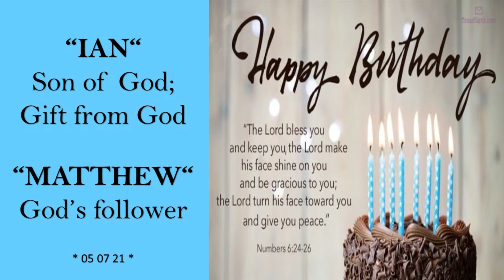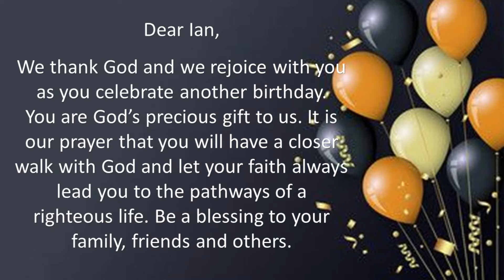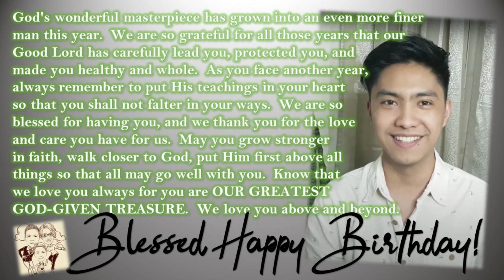BIRTHDAY GREETINGS, WISHES, AND PRAYERS | HAPPY BIRTHDAY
Today is a very special day for the Good Lord has given us the greatest treasure of all. I thank you Lord for your covering upon our treasure and for your countless blessings in his life.
Celebrate with us by watching some birthday wishes and prayers from some of his friends and cousins.

SPECIAL THANKS TO:
GREJAY and MICA for helping me reach some of his friends and asking for these birthday greetings.  God bless you guys!
Ian Matthew is so blessed to have you all for being his friends.